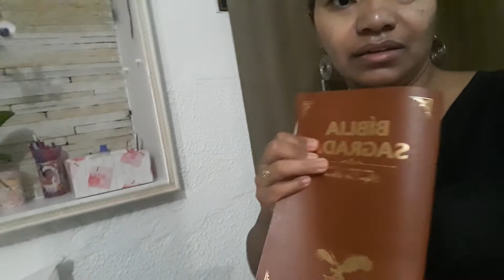a acordando para vida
oi gente bom dia  passando  para desejar um bom dia para todos você 💗💗💗💗